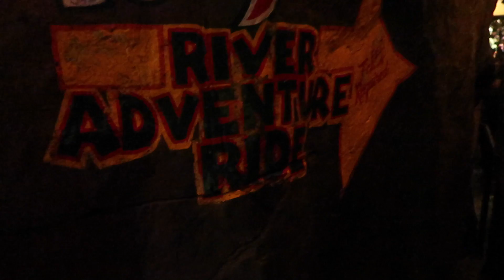Rainforest Cafe River Adventure Ride AND Erupting Volcano!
Rainforest Cafe River Adventure Ride AND Erupting Volcano!  The Rainforest Cafe in Galveston, Texas has a River Adventure Ride inside the restaurant!  It's a tube ride that goes through the rainforest.  It helps pass the time when there's a long line.  Get a volcano for dessert and then admire the fire erupting volcano outside!

Welcome to the Greer Family Vlog on the Greer Girls.  Bringing daily vlogs to our channel now.  We film toy videos, unboxing toys, toy reviews, and product reviews.  We filmed family vlogs on the weekend and have so much fun recording ourselves being crazy and silly.  Creating memories of our daily lives is something we wanted to capture more often.  Thanks for hanging out with us!

Meet chocolate lover Macey, soccer lover Hailey, mom Chas, and dad G.  Rocky, their dog is part of the family too!